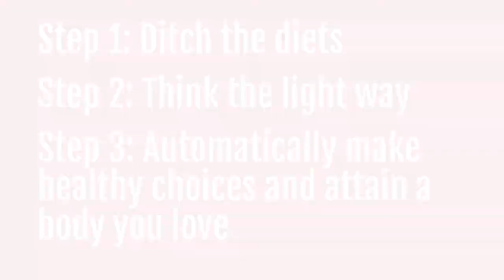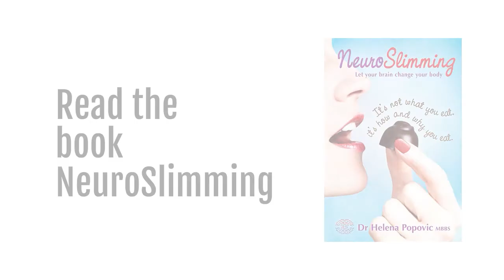NeuroSlimming Testimonial - 1